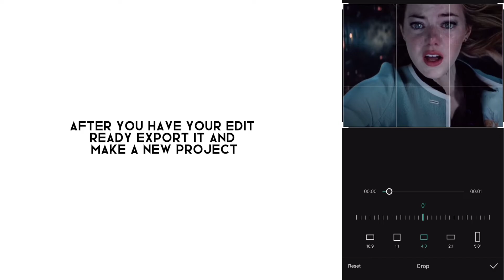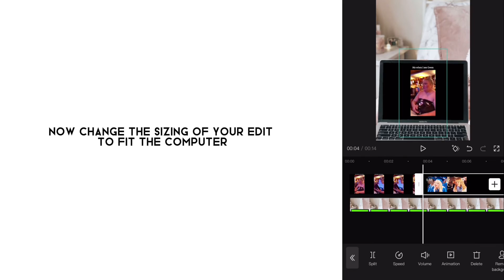Tutorial on Computer Edit 💛✨